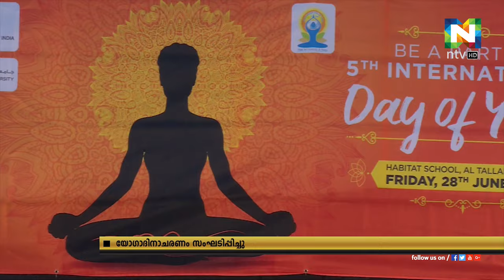അജ്മാനില്‍ വിവിധ സംഘടനകള്‍ ചേർന്ന് യോഗാപരിപാടികള്‍ സംഘടിപ്പിച്ചു.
രാജ്യാന്തര യോഗാദിനാചരണത്തിന്റെ ഭാഗമായി അജ്മാനില്‍ വിവിധ സംഘടനകള്‍ ചേർന്ന് യോഗാപരിപാടികള്‍ സംഘടിപ്പിച്ചു.
ആയിരത്തിലധികം പേര്‍ ആണ് യോഗാദിനാചരണത്തിന്റെ ഭാഗമായത്.